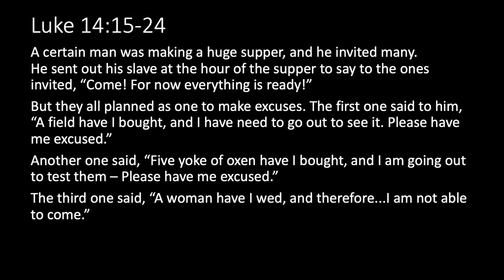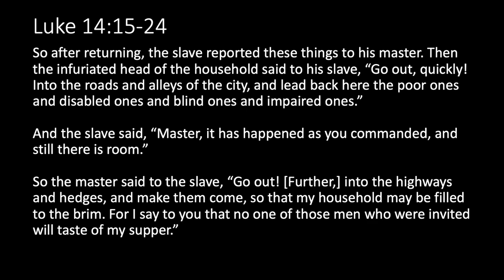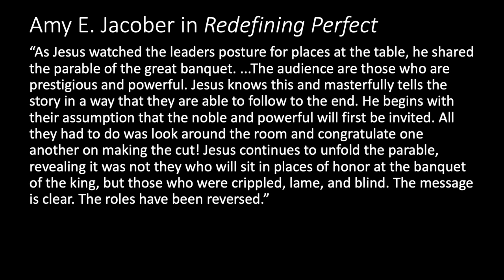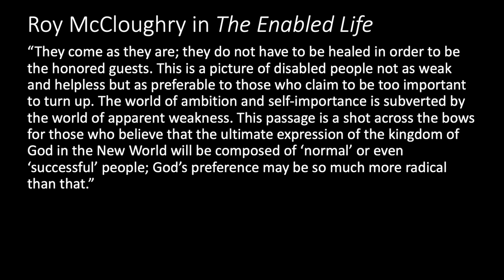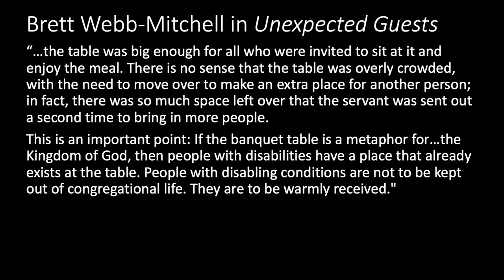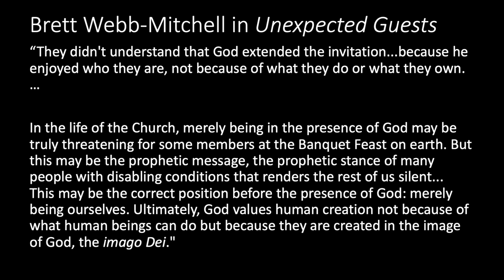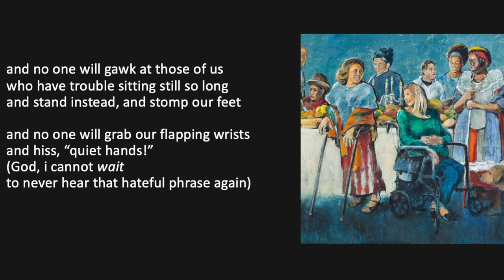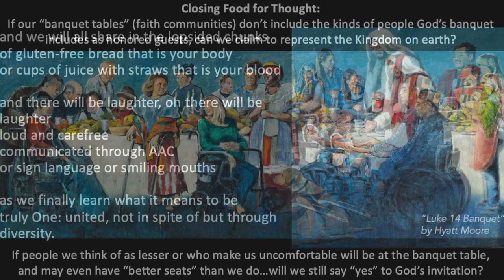Luke 14 -- Disabled persons are vital guests at God's banquet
So. This video is super long because I have so. much. to share about this little passage!!

In the Parable of the Banquet, Jesus tells a story about a host whose original guests make excuses not to come. The host then invites persons with disabilities and poor persons to come fill his table. As in Isaiah 56, we find an image of God's community in which disabled persons participate just as they are, without needing to become abled. But there's even more to this little story, once you start unpacking what the various characters might represent and how we can live into the parable today!

The two big questions explored in this video:
- If our own “banquet tables” (faith communities) don’t have the same people participating that God's banquet has, can we claim to represent the Kingdom on earth?
- If people we think are “beneath us” or who make us uncomfortable will eat beside us and may even have "better seats" at God's table, will we still say yes to God's invitation?

Timestamps:
- 0:00 - 3:07 -- introduction
- 3:08 - 6:05 -- context for passage and reading Luke 14:15-24
- 6:06 - 12:11 -- comparison to the parable in Matthew 22 - a capricious human king vs. a heavenly host who just wants you to show up
- 12:12 - 17:30 -- limitations to parables -- what's figurative vs what's literal; discussing the cultural context with the Greco-Roman idea of banquets
- 17:31 - 23:13 -- common interpretations of the passage -- anti-semitism alert! "Jews are the original guests who said no, gentiles are the poor and disabled invited next" -- can we interpret differently, in ways that challenge us to act today?
- 23:14 - 26:45 -- back to the limitations to a parable: does it have to be an exact image of what heaven will actually be like? For instance, are disabled and poor persons truly the second ones invited, a sort of desperate afterthought? -- the context of Jesus' original audience; the benefits of reimagining parables in various ways
- 26:46 - 31:29 -- diving into the "point" of the parable: disabled persons are present at God's table without having to become abled; how do we strive to achieve this vision here and now?
- 31:30 - 37:25 -- digging into those three men who make excuses not to come -- why don't they want to come? Do they know that something that threatens their social status will take place at this banquet? Applying this to us: if we knew certain people would also be at God's table, would we excuse ourselves?
- 37:26 - 40:39 -- considering who the slave represents, who the guests represent; Greek word study: what does it mean that the master tells the slave to "compel" these people to come?
- 40:40 - 43:29 -- Without disabled and poor persons, God's banquet cannot take place! Moreover, God wants YOU at the banquet -- not because of what you can do or what status you have, but simply because you are you.
- 43:30 - end -- Wrapping up; I read my poem titled "Unity"

Texts referenced + Further reading:

- Link to my translation of Luke 14:12-24 and word studies for some of the Greek words
- Louise Gosbell, "Banqueting and Disability: Reconsidering the Parable of the Banquet (Luke 14: 15-24)" -- pdf
- Brett Webb-Mitchell Unexpected Guests at God's Banquet, especially chapter 4
- Amy E. Jacober, Redefining Perfect: The Interplay between Theology and Disability, especially chapter 10
- Roy McCloughry, The Enabled Life

Credit:

The opening music is "I Wait" by Gaelynn Lea It is used with the artist's permission.

Art featured in the opening cards:
- Hyatt Moore, "Luke 14 Banquet"
- Jack Baumgartner, “Jacob Wrestling the Angel”
- He Qi, ”The Risen Lord”
- JESUS MAFA, “Jesus cures the man born blind” - diglib.library.vanderbilt.edu/act-imagelink.pl?RC=48383
- Julie Lonneman, “The Conversion of Saul”